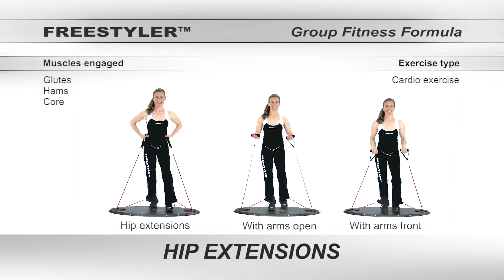Group fitness formula - Cardio (Hip extensions)